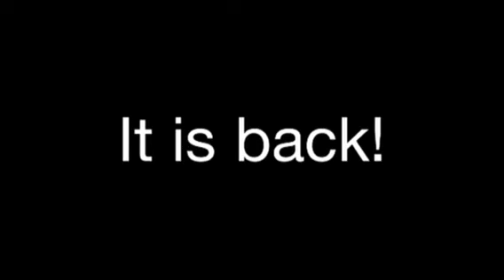The Kidnapping of Le Frog 2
Le Frog gets captured... Again!               I remembered Le Frog and was itching to film a new one! Who thought it would come out again? Definitely not me!